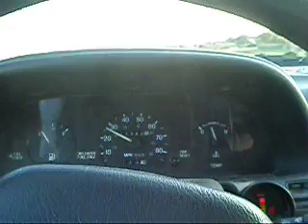Turboed Escort Wagon, 2nd gear pull 7psi on dino fuel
Turboed Escort wagon, short pull in 2nd gear running on dino fuel at a laggy 7psi (wastegate gapped to lower boost).